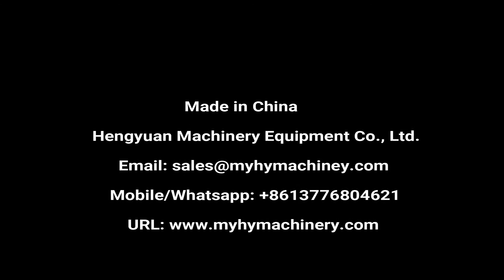Automatic Medical Alcohol Dispenser | Spray Bottle Filling Capping Machine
Automatic bottle filling spray cap sealing monoblock machine for Spray medical Alcohol / purfume/ Spray Moisture Lotion/ Face Spray/ Nasal Spray Filler Capper, liquid filling capping machine

喷雾灌装旋盖机 رذاذ ملء آلة السد spray - masin täidab piiramine спрей с горна граница машина spray do napełniania maszyny ograniczenia spray - påfyldning loft maskine spray - füllung deckelung maschine для наполнения потолка машины le vaporisateur machine de remplissage spray - kone täyttää rajoittaminen 안개가 충전 뚜껑을 기계 De besproeiing van de dekking. sprej do kolen stroj spray de umplere a aparat Enchimento capping máquina de pulverização スプレーキャップ充填機 "fylla tak maskin stroj za polnjenje omejitev สเปรย์เติม capping เครื่องจักร Máquina de llenado y tapado de spray Στο στόχαστρο το μηχάνημα - töltés lepuffantja gép spray ripieno di massimale machine Máy phun thuốc bổ 噴補封蓋機

▶Introduction
High quality automatic spray bottle filling and capping machine is a traditional and hot sale series filling and sealing machine of our company, the high quality automatic spray bottle filling and capping machine main for 5-200ml various round and flat, plastic,alumiun or glass bottles. filling with plate positional, no bubble, no overflow and drip, is a idea equipment for liquid filling.touch screen and dust proof cover is optional. And this machine must be no bottle no filling ,no plug in the bottle, it must be no cap. the machine enjoys high position accuracy, stable driving,precise dosage, and simple operation and also protects bottle caps.

▶CHARACTERISTIC
1.Direct viewing operation, no bottle no filling, no plug and no cap. measuring accurate.
2.All elements is well know brand, high filling precision.
3.Simple structure, stable performace, convenient for maintenance
4.the whole machine is designed according to the requirements of GMP

▶Technical parameters
1.FILLING VOLUME: 5-200ML customized
2.FILLING PRECISION: ≤±1%
3.CAPPING RATE: ≥99%
4.STOPPERING RATE: ≥99%
5.POWER SUPPLY: 220v/50hz customized
6.POWER:1.2kw
7.WEIGHT: 600kg
8.DIMENSION:2000*1000*1500

Hengyuan Machinery sincerely hopes to cooperate with clients all over the world. We will reply immediately to receive your message.